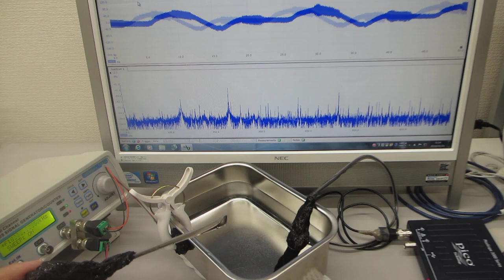一つの発振チャンネルから二種類の超音波プローブを発振制御する実験（超音波システム研究所）